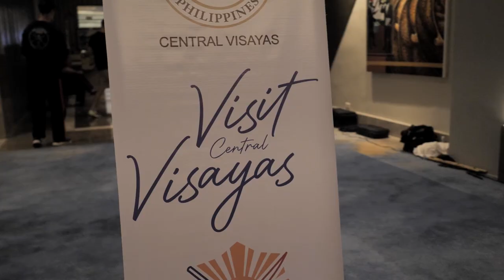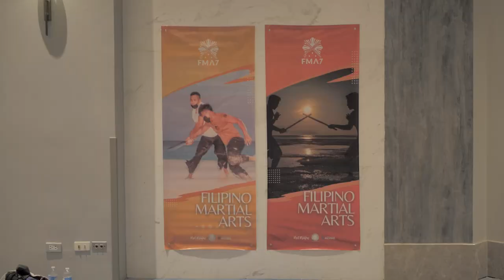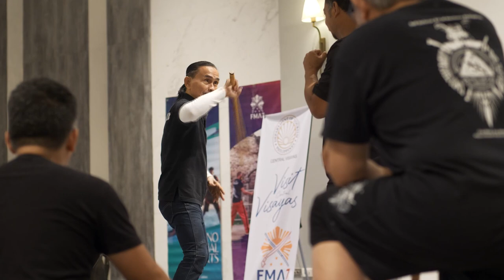2023 Filipino Martial Arts and Silat Gathering in Cebu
Highlights of the Russian House in the Philippines 2023 International FMA and Silat Training Camp / Cebu Gathering/ 27-30 of January/